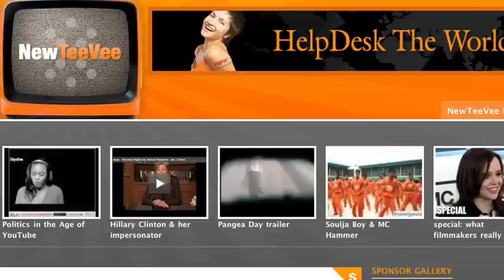Stunts and Pranks LOL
I investigated some stunts to find out what they all have in common